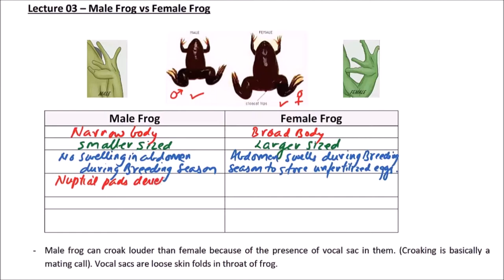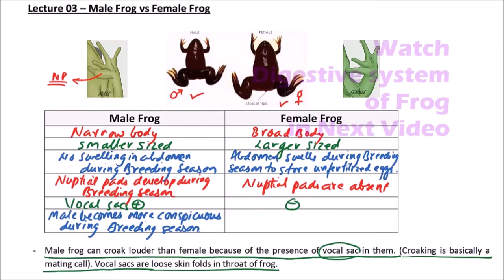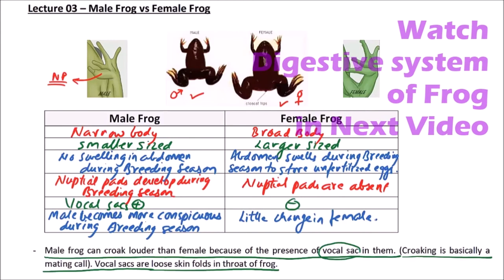XI.07B.03 – Frog – Male frog vs Female Frog | NEET / AIIMS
In this video, Differences between Male frog and Female Frog are discussed.

In this Channel Videos, we have Placed Information such as:

11th Class - NEET Biology - Anatomy of Flowering Plants & Morphology of Flowering Plants- Imp. Ques.

Animal Kingdom - Part 2 - Important Questions - NEET 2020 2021 - Dr. Rajeev Ranjan - NEETprep

Animal Kingdom - Part 1 - Important Questions - NEET 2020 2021 - Dr. Rajeev Ranjan - NEETprep

11th Class - NEET Physics - Motion in a Straight Line | IMPORTANT QUESTIONS | AIIMS | NEET 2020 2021

11th Class - NEET Biology - Animal Kingdom | IMPORTANT QUESTIONS | AIIMS | NEET 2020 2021

NEET 2019 RESULT OUT - NOW WHAT? Join NEETPrep Online Video NOW TO CRACK NEET

NEET 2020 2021 Preparation - Units and Measurements| AIIMS | Physics Video Lectures

VERY BIG SECRET for AIIMS ASSERTION REASON questions AIIMS 2019, 2020; extra practice NEET 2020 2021

AIIMS 2019 Physics Assertion Reason - AIIMS Previous year Question Paper with answers - NEET 2020

CRACK NEET & AIIMS 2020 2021 without DAILY Schedule? WRONG.

NEET 2020 - Scholarship Test for Droppers and Class 12th Students | Starting from 7-May-19

NEET 2019 Answer Key Question Paper analysis solved answers - 2020 & 2021 preparation video lecture

NEET 2019 Score Calculator - KNOW YOUR NEET 2019 SCORE NOW - NEET 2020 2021 preparation Motivation

WHAT TO DO if you DON'T get CUTOFF Marks? NEET 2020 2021 preparation Motivation Tips & Tricks Cutoff

All you need to KNOW about NEET Exam - NEET 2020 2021 preparation Motivation Tips & Tricks Cutoff

NEEtprep Student: Ready to appear for NEET today - Share your JOSH videos at 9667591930

2:00 p.m. to 5:00 p.m.: NEETprep will be posting VIDEOS for PARENTS from 2:00 p.m. to 5:00 p.m.

अब क्या करें? - FINAL DAY BEFORE NEET 2019 - NEET 2019 NEET 2020 NEET 2021 motivation preparation t

NEETprep NEET 2020 DAILY SCHEDULE - NEET 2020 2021 preparation Motivation Tips & Tricks

NEETprep NEET 2021 DAILY SCHEDULE - NEET 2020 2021 preparation Motivation Tips & Tricks

Polymers and Biomolecules - Live session and Revision - (NEET 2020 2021 Preparation)

5 Days Left - WHAT TO DO NOW? NEET 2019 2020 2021 preparation Motivation Tips & Tricks

BUILD CONCEPTS & Practice Q on NEETPrep App - Live Session Schedule | NEET 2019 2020 Tips & Tricks

NEET Chemistry Questions MCQs Solved (d & f Block) | Syllabus 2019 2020 Preparation- Live Lectures

How to get PAST 10 YEAR BOARD PAPERS on NEETPrep App | BOARD EXAMS, NEET 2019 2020 Tips & Tricks

Tiebreaker Rule - HIGHER RANK FOR SAME Marks - NEET 2018, 2019, 2020 cutoff

Hard to manage both BOARDS & NEET studies? WHAT TO DO? NEET AIIMS 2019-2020 Preparation Tip Tricks

Chemistry Questions Solved with answers - Basic Concepts of Chemistry (NEET 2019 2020 Preparation)

NEET Revision Strategy- LAST 2 MONTHS | Get 550+ in NEET 2019 | NEET preparation tips & tricks

INSTRUCTIONS from DR. NK SHARMA on MASTERCLASS TEST|NEET 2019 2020 | Preparation Tips Tricks Biology

NEET Physics Questions Video Lectures -Magnetism & Matter,Electromagnetic Induction - NEET 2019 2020
Get Into PRIVATE STUDY GROUP with Dr. NK SHARMA|NEET 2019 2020 | Preparation Tips & Tricks - Biology

Photosynthesis in Higher Plants -NEET 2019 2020 Video Lectures Biology Questions chapterwise answers

NEET 2019 gives FREE MARKS (negative marking loophole) NTA please FIX | NEET 2020 latest news & tips